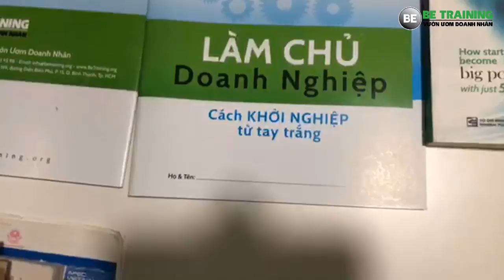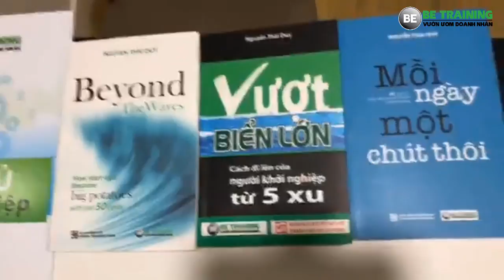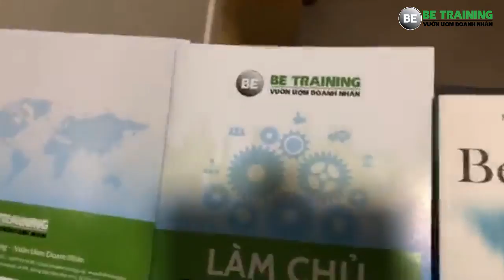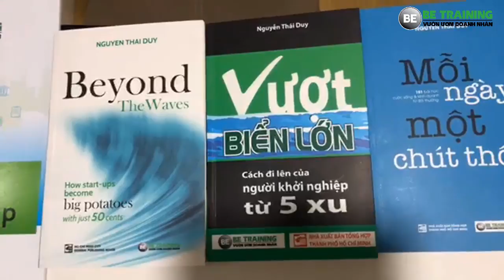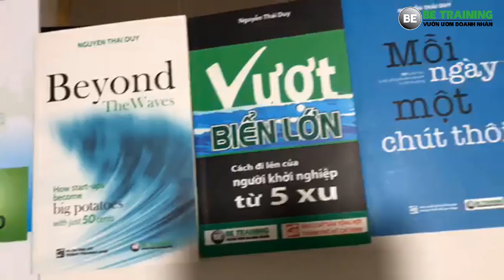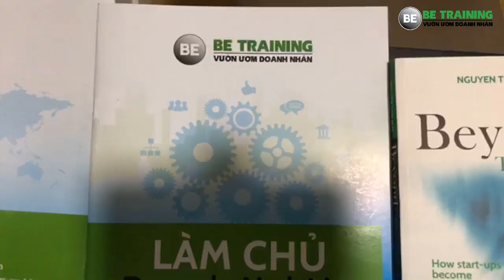Kinh doanh và giàu có - Bài 279